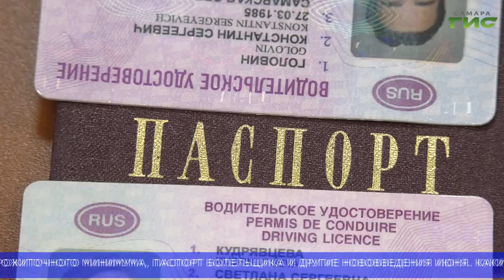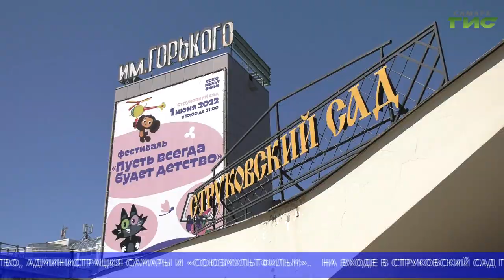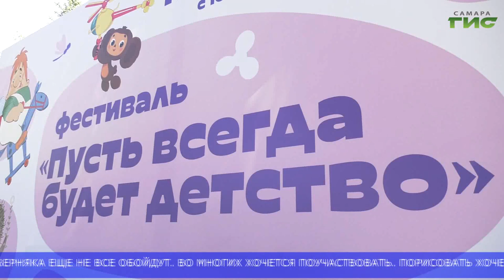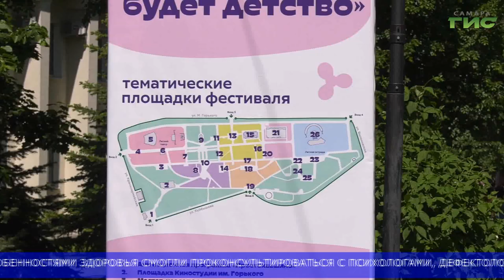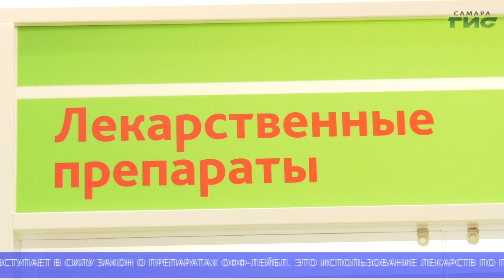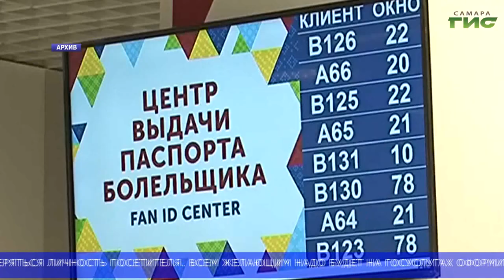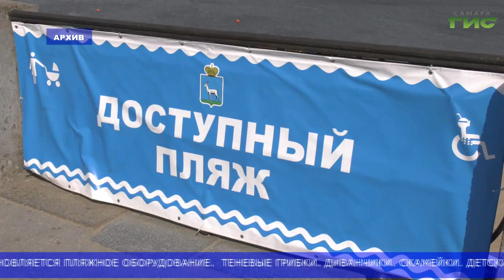"События" (Неделя в Самаре) от 04.06.2022